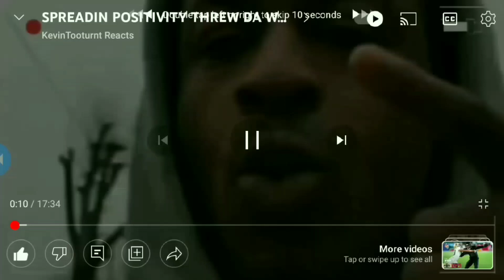TJAY ARRESTED AT ICE SPICE VIDEO SHOOT AN LATTO MAD SEDIN SHOTS AT NICKI MINAJ AN ICE SPICE💪🏾💯